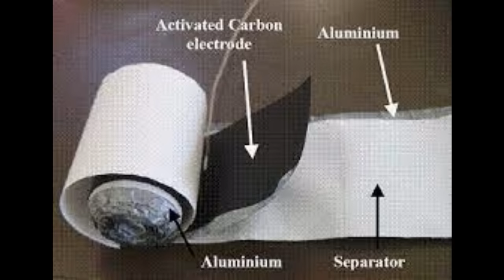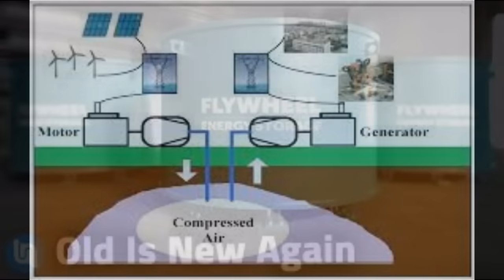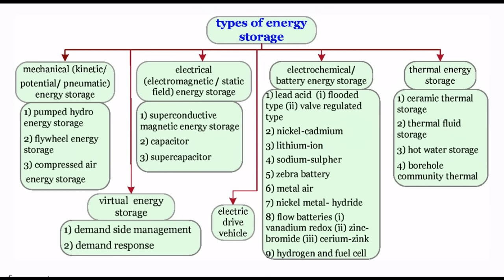1872 Beyond Batteries For Home Energy Storage